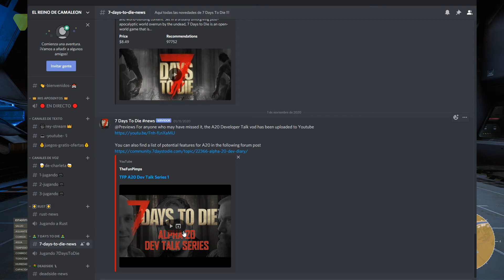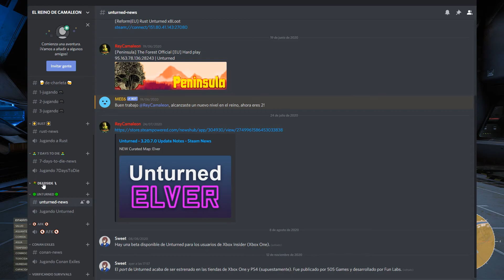VERIFICANDO SURVIVALS 23# - FRACTUDER VEIL, RUST + 7DTD - GAMEPLAY ESPAÑOL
Vive el apocalipsis en el paraíso de los restos de Maui. Construye tu base, explora, crea, sobrevive y mantén un estado mental aloha.